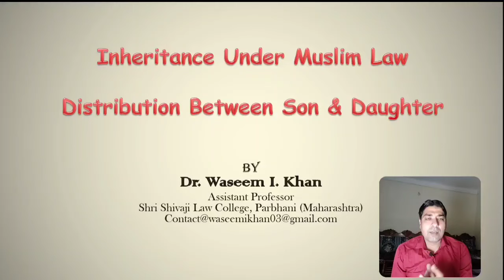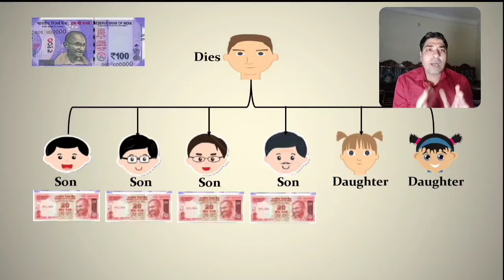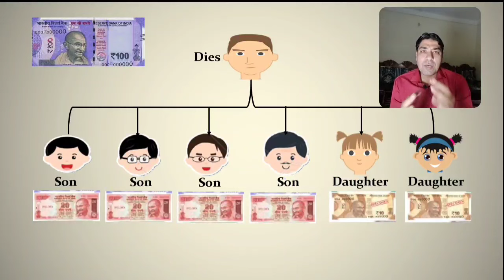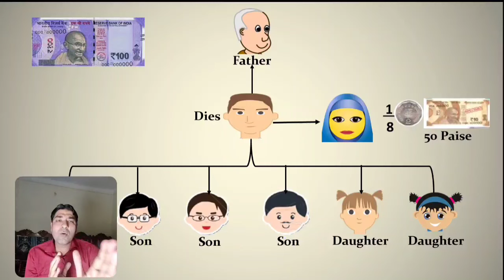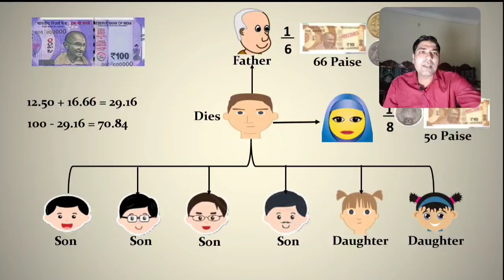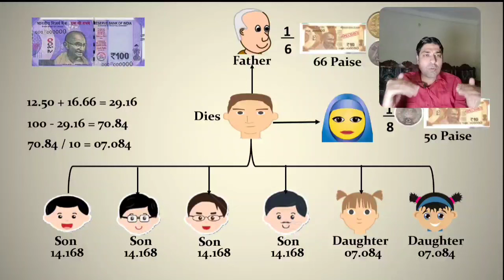Shares of Son and Daughter | Muslim Inheritance | Islam or Wirasat | Muslim Succession.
Shares of Son and Daughter | Muslim Inheritance | Islam or Wirasat.

About Us.

This video will be very helpful to understand the  concept relating to the Inheritance under Muslim Law, in this video Shares of son and daughters  in case of father’s death  has been discussed. This is very important topic of Muslim law.